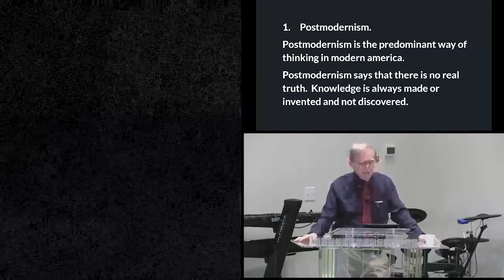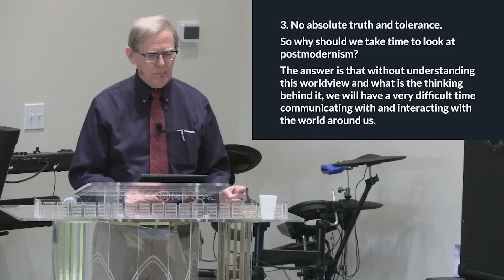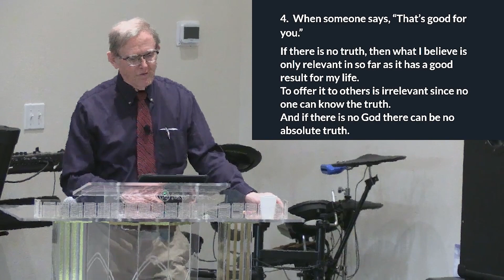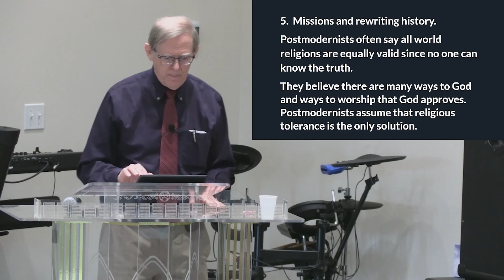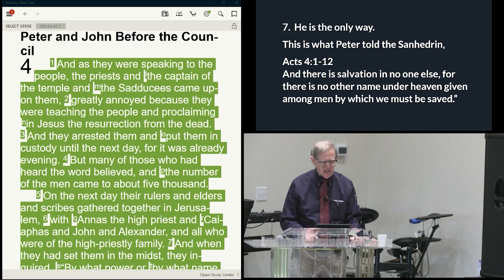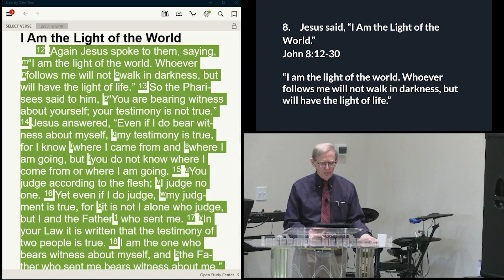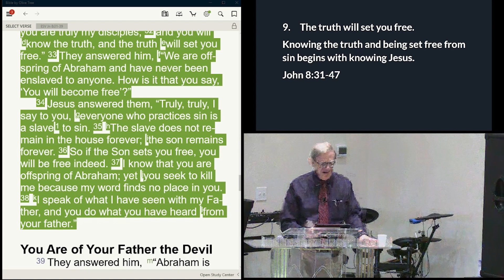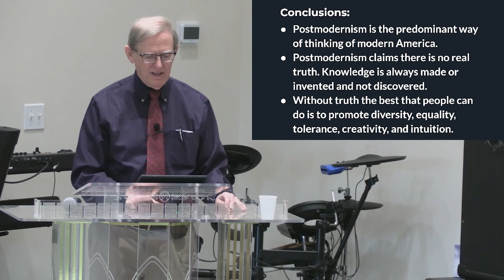5/19/24 | John 8:12-30 | Without Truth and Without God in the World | JSBC | Jim Mudge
5/19/24 | John 8:12-30 | Without Truth and Without God in the World | JSBC | Jim Mudge |
1.     Postmodernism.
Postmodernism is the predominant way of thinking in modern america.
Postmodernism says that there is no real truth.  Knowledge is always made or invented and not discovered.

2. Postmodern way of thinking is characterized by things such as this:
Enforcing a political correctness.
A distrust in institutions.
Tolerance of cultures and morals.
A declining emphasis in traditional education.
Historical perspectives are rewritten.
Moral truth and definition of gender and life are redefined.
Missions and missionaries are devalued.

3. No absolute truth and tolerance.
So why should we take time to look at postmodernism?
The answer is that without understanding this worldview and what is the thinking behind it, we will have a very difficult time communicating with and interacting with the world around us.

4.  When someone says, “That’s good for you.”
If there is no truth, then what I believe is only relevant in so far as it has a good result for my life.
To offer it to others is irrelevant since no one can know the truth.
And if there is no God there can be no absolute truth.

5.  Missions and rewriting history.
Postmodernists often say all world religions are equally valid since no one can know the truth.
They believe there are many ways to God and ways to worship that God approves.
Postmodernists assume that religious tolerance is the only solution.

6.  What we believe.
Jesus lives. He came, He died on the cross for the sins of the world, and He rose again. It is a fact of history.
 1 John 1:1-4
We proclaim a living Savior, the Son of God, the Lord of heaven and earth.

7.  He is the only way.
This is what Peter told the Sanhedrin,
Acts 4:1-12
And there is salvation in no one else, for there is no other name under heaven given among men by which we must be saved.”

8.     Jesus said, “I Am the Light of the World.”
John 8:12-30
“I am the light of the world. Whoever follows me will not walk in darkness, but will have the light of life.”

9.     The truth will set you free.
Knowing the truth and being set free from sin begins with knowing Jesus.
John 8:31-47

10.  What is truth?
John 18:33-38
 For this purpose I was born and for this purpose I have come into the world— to bear witness to the truth. Everyone who is of the truth listens to my voice.

Conclusions:
Postmodernism is the predominant way of thinking of modern America.
Postmodernism claims there is no real truth. Knowledge is always made or invented and not discovered.
Without truth the best that people can do is to promote diversity, equality, tolerance, creativity, and intuition.
Jesus came shedding light in a dark world.
He is the way the truth and the life, no one can come to the father but by Him.
He came to bear witness to the truth. Everyone who is of the truth listens to His voice.